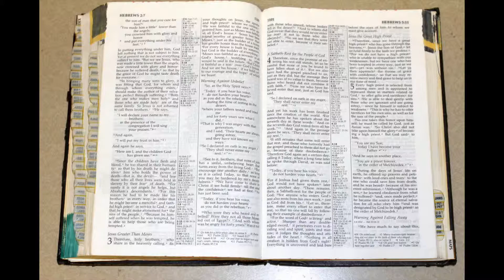Holy Bible - Hebrews 3 : 1 - 19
3 Therefore, holy brothers and sisters, who share in the heavenly calling, fix your thoughts on Jesus, whom we acknowledge as our apostle and high priest. 2 He was faithful to the one who appointed him, just as Moses was faithful in all God’s house. 3 Jesus has been found worthy of greater honor than Moses, just as the builder of a house has greater honor than the house itself. 4 For every house is built by someone, but God is the builder of everything. 5 “Moses was faithful as a servant in all God’s house,”[a] bearing witness to what would be spoken by God in the future. 6 But Christ is faithful as the Son over God’s house. And we are his house, if indeed we hold firmly to our confidence and the hope in which we glory.

Warning Against Unbelief
7 So, as the Holy Spirit says:

“Today, if you hear his voice,
8     do not harden your hearts
as you did in the rebellion,
    during the time of testing in the wilderness,
9 where your ancestors tested and tried me,
    though for forty years they saw what I did.
10 That is why I was angry with that generation;
    I said, ‘Their hearts are always going astray,
    and they have not known my ways.’
11 So I declared on oath in my anger,
    ‘They shall never enter my rest.’ ”[b]
12 See to it, brothers and sisters, that none of you has a sinful, unbelieving heart that turns away from the living God. 13 But encourage one another daily, as long as it is called “Today,” so that none of you may be hardened by sin’s deceitfulness. 14 We have come to share in Christ, if indeed we hold our original conviction firmly to the very end. 15 As has just been said:

    do not harden your hearts
    as you did in the rebellion.”[c]
16 Who were they who heard and rebelled? Were they not all those Moses led out of Egypt? 17 And with whom was he angry for forty years? Was it not with those who sinned, whose bodies perished in the wilderness? 18 And to whom did God swear that they would never enter his rest if not to those who disobeyed? 19 So we see that they were not able to enter, because of their unbelief.